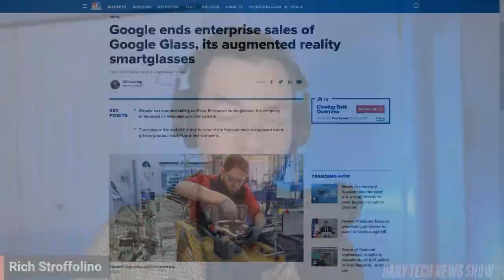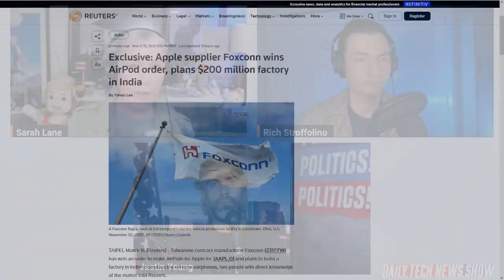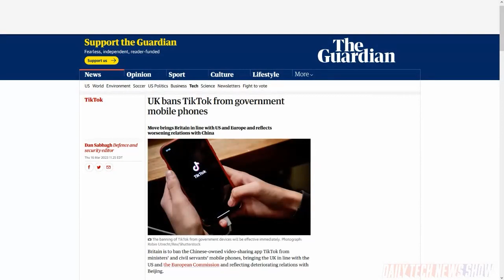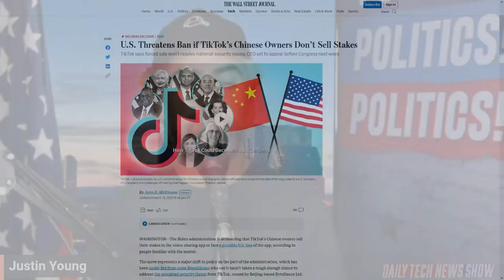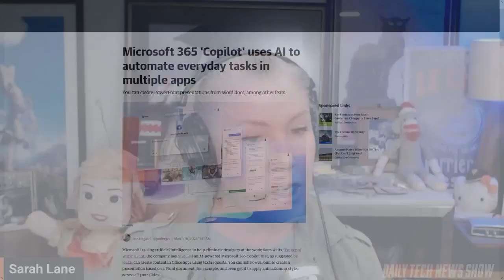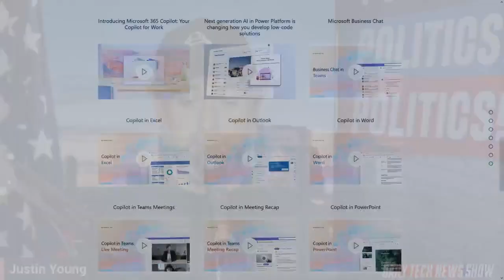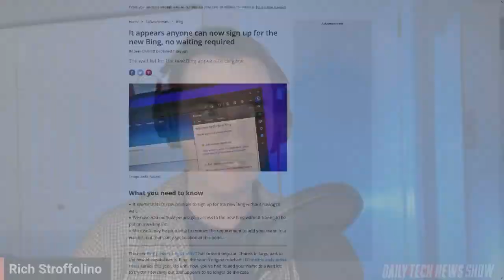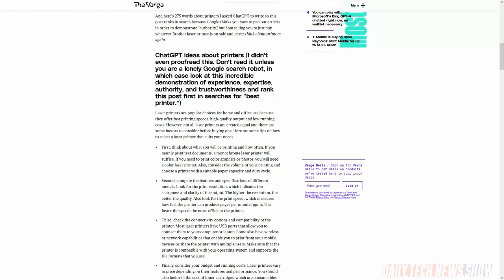Clippy suddenly got WAAAAAY smarter- DTNS 4478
OpenAI isn’t as capable as you may have feared but is probably smarter than you’re comfortable with. TikTok’s uphill battle against US regulators just got a little steeper with other countries sharing similar concerns and restrictions. And Microsoft outlined its use case for AI in Office during its Reinventing Productivity event.

Starring Sarah Lane, Rich Stroffolino, Justin Robert Young, Amos, Joe.

Mailbag:

Today’s guest:
Justin Robert Young

Next guest:
Robb Dunewood